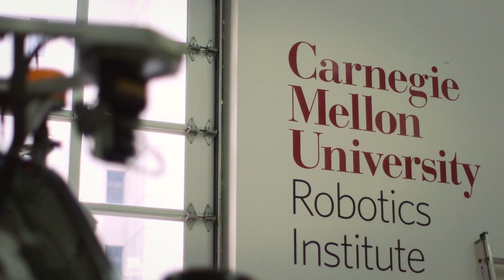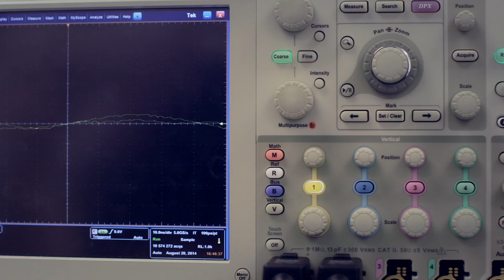See How Astrobotic is Revolutionizing the Moon | HP Matter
The moon is a place that humans have speculated about from a far. Many have been intrigued by its mysterious presence in our solar system, but only a select few have had the chance to explore it. The team at Astrobotics are changing that. At Astrobotic, they send packages and robots to the moon for exploration, scientific, and marketing purposes. Now countries and companies have a “pathway” to the moon. To learn more about Astrobotics and how technology is revolutionizing transportation.